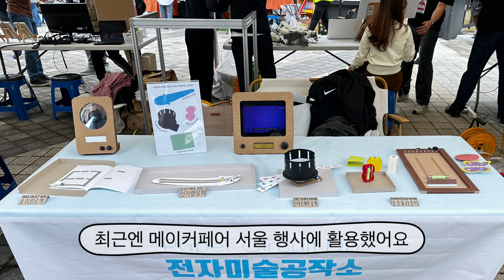행사용 디지털 사이니지(Digital Signage) 2종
올해  참관하는 행사들에 사용 중인 행사용 디지털 광고판 2종이에요
디지털 사이니지(Digital Signage) 하면 대형 3D 외부광고판을 먼저 떠올릴 수 있는데
데스크 등에 올려놓을 수 있는 작은 디스플레이도 디지털 사이니지에요
비교적 저렴하고 쉽게 만들 수 있으니 비슷한 일을 계획하시는 분들은 참고해 보세요

영상에 사용된 디스플레이
iPad 4th

Mini LED POV Fan